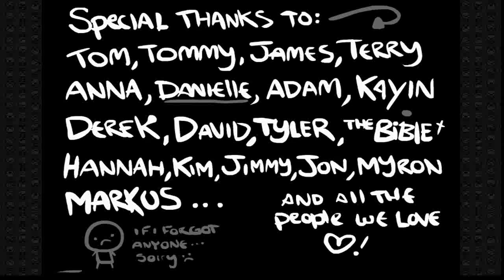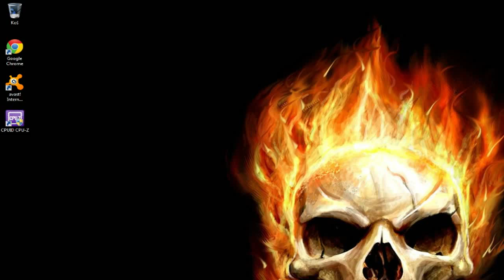The Binding of Isaac:Wrath of the Lamb-''Úspěšný'' run za Isaaca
Video bez komentáře ze hry The Binding of Isaac s DLC Wrath of the Lamb.Odkaz ke koupi hry
Upraveno pomocí Free Media Converter.